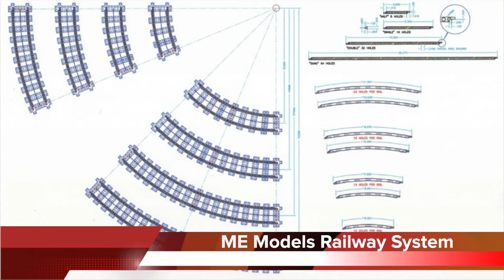LEGO News: Model Railway, Series 12 CMF, Ghostbusters Comp, & Much More!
LEGO News from Around the world every Monday.  ME Models Model Railway, Series 12 CMF's, Ghostbusters Comparison, Beyond the Brick DVD for Brickworld Chicago, X-Men X-Mansion on LEGO Ideas, Ninjago Movie, LEGO Tower in Hungary Sets World Record, BrisBricks Pine Rivers LEGO Fan Expo 2014, Nature Connects.

Thanks!
Martin